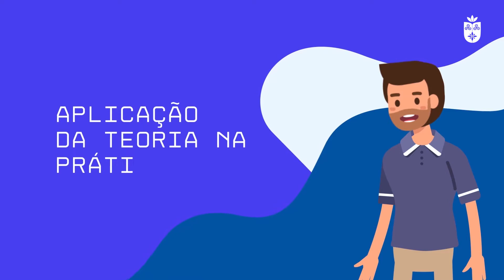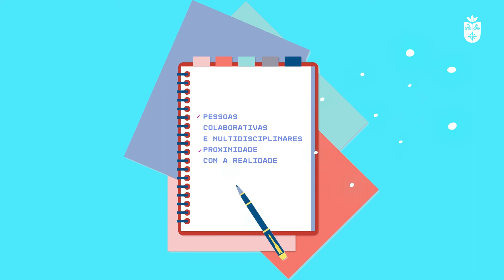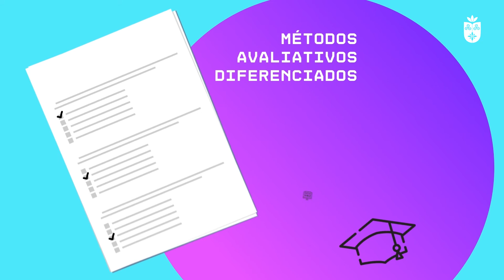TDE FLORENCE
Já faz algum tempo que a sala de aula deixou de ser o único lugar de aprendizado. Os professores hoje são os parceiros dos estudantes nesse processo e não a única opção para os seus estudos. Entretanto os alunos se encontram em um ambiente de promoção da autonomia e do início da sua trajetória profissional, motivo pelo qual desenvolver essa independência se tornará cada vez mais imprescindível. Por essa razão, existem as atividades de TDE ou o Trabalho Discente Efetivo venha conhecer mais sobre esta metodologia no vídeo acima.

Saiba mais sobre este novo método de ensino no link a seguir
Mais informações sobre a Faculdade Florence?